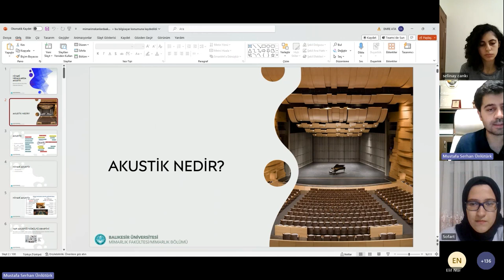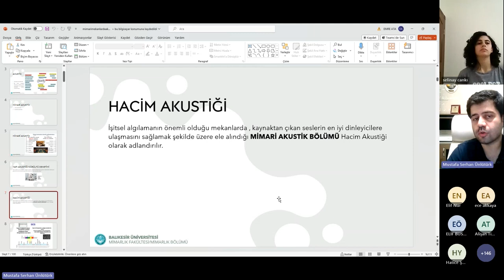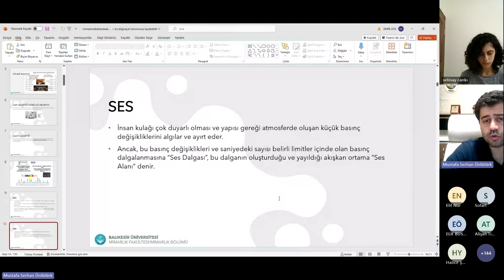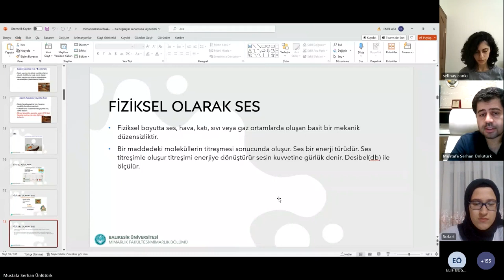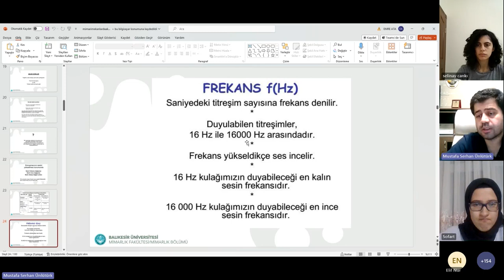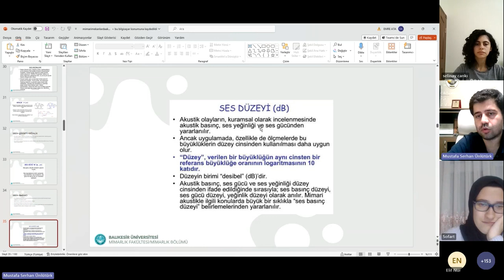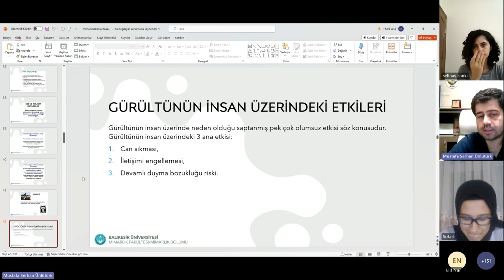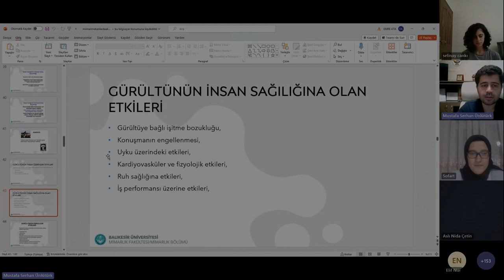Sofart Talks:Mimarlık 10/1_Balıkesir Üni_Öğr.Üyesi Mustafa Serhan ÜNLÜTÜRK_Mimari Mekanlarda Akustik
Sofart Talks'un Mimarlık serisinin dördüncü bölümünde, Balıkesir Üniversitesi'nden Öğretim Görevlisi Mustafa Serhan Ünlütürk ile bir araya geldik. Bu özel bölümde, mimari mekanların ses ortamı üzerindeki etkilerini ve akustiğin bu alandaki rolünü detaylı bir şekilde ele aldık.

Mimari tasarımın ses konforu üzerindeki önemine odaklanarak, çeşitli yapı malzemelerinin akustik performansını incelerken, aynı zamanda akustiğin mimari tasarım sürecindeki stratejik rolünü vurguladık. Mustafa Serhan Ünlütürk'ün deneyimleri ve uzmanlığı doğrultusunda, akustiğin mimari tasarımdaki yenilikçi yaklaşımları ve projelerdeki uygulamaları hakkında derinlemesine bilgi paylaştık.

Bu değerli bilgi paylaşımında, akustik tasarımın yapısal ve estetik unsurlarını bir araya getirerek, ses konforunu artıran ve insan deneyimini iyileştiren yapıların nasıl tasarlanabileceğini tartıştık. Ayrıca, akustik performansı ön planda tutan projelerin, özellikle eğitim ve kültür merkezleri gibi yoğun ses trafiğine maruz kalan mekanlarda nasıl önemli bir rol oynadığını inceledik.

Sen de  sesin mekansal düzenlemeler üzerindeki etkisini anlama ve tasarımda daha bilinçli kararlar alabilmek istiyorsan bu video tam sana göre!

Konuk: Mustafa Serhan ÜNLÜTÜRK
Video Edit: İsmail YOĞURTCU
Etkinlik Moderatörü: Selinay CANKI ve Elif Nur CELLEK

Video Bölümleri:
00:00 Sofart Tanıtım
02:28 Mustafa Serhan ÜNLÜTÜRK Kimdir?
03:25 Mimari Mekanlarda Akustik Nedir?
04:44 Akustik Nedir?
06:20 Mimari Akustik Nedir?
08:03 Yapı Akustiği/Gürültü Denetimi Nedir?
08:32 Hacim Akustiği Nedir?
08:56 Ses Nedir?
11:28 İşitsel Algılama Nedir?
12:23 Fiziksel Olarak Ses Nedir?
14:55 Frekans Nedir?
15:36 Devir Süresi Nedir?
15:44 Dalga Boyu Nedir?
16:15 Ses Biçimleri Nedir?
17:15 Sesin Şiddeti/Yeğenlik Nedir?
18:05 Sesin Basıncı Nedir?
21:16 Gürültünün İnsan Üzerindeki Etkileri Nelerdir?